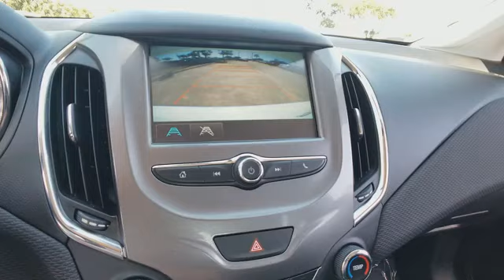2016 Chevrolet Cruze Port Richey FL PP243634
2016 Chevrolet Cruze LT

11613 U.S. Highway 19 N

Recent Arrival! New Price! CARFAX One-Owner. Clean CARFAX. Odometer is 8708 miles below market average!brWhite 2016 Chevrolet Cruze LT FWD 6-Speed Automatic 1.4L 4-Cylinder Turbo DOHC CVVTbrbr42/30 Highway/City MPGbrbrbrAll Trades Accepted! Come experience the LO-key approach to car sales!!! Guaranteed Credit Approval!brbrbrReviews:brbr  * Standard turbocharged engine has very good fuel economy estimates; cabin is attractive  especially with the two-tone color scheme; plenty of rear-seat legroom; appealing convenience and technology features. Source: Edmunds